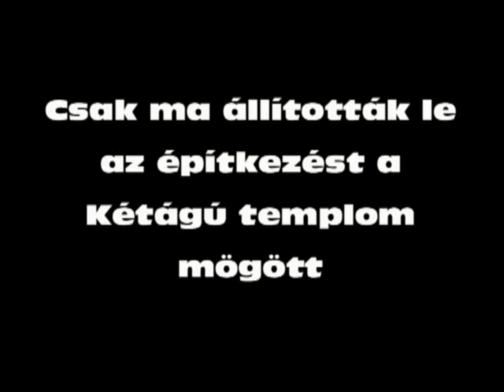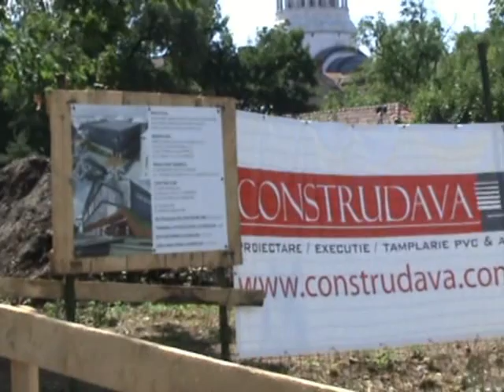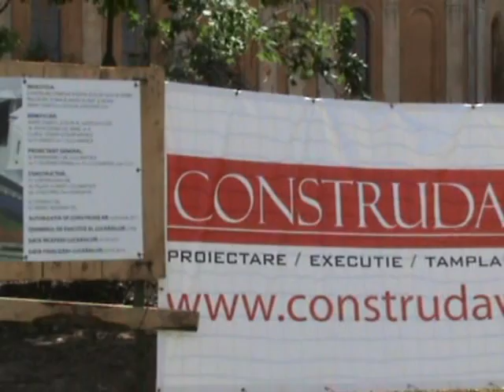Csak ma állították le az építkezést a Kétágú templom mögött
Tegnap még Gergely Balázs régész, az EMNT közép-erdélyi régióelnöke is azt hitte, hogy csak a meddőhányót takarítják, de kiderült: a tiltás ellenére folytatták az építkezési munkálatokat a Kétágú templom mögött.

Ma a tisztségviselőt arról kérdeztük, mi a helyzet a telephelyen.